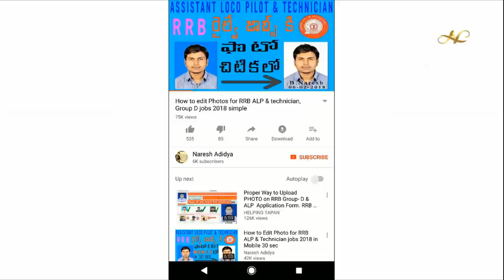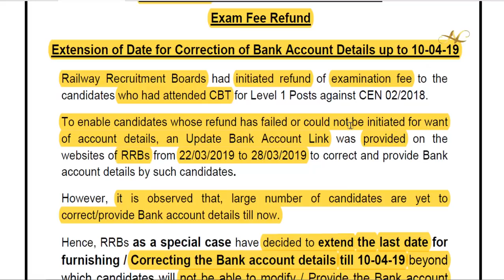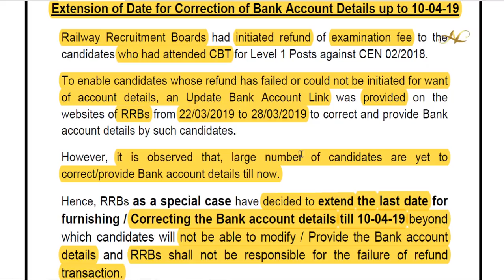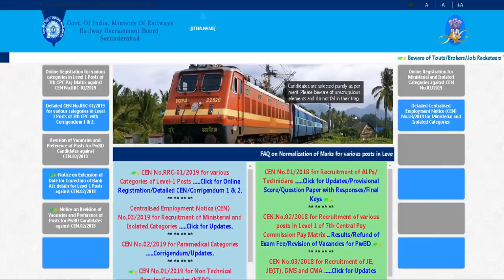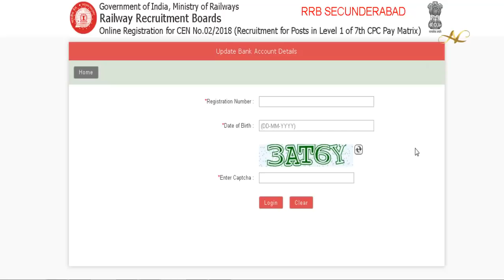Railway RRB Cbt Exam Fee Refund 400 250 Bank Details correction Update link 2019 in telugu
How to update bank details for Railway RRB CBT Exam Fee Refund 400 250 Bank Details correction link 2019 in Telugu group d fee rpf

1) Common To All CBT-1 & CBT-2 Books

3) RRB JE Books – Electrical

4) Civil Engineer – RRB JE Books

5) RRB JE Books – Electronics Books

6) Computer Science Engineering – RRB JE IT Books